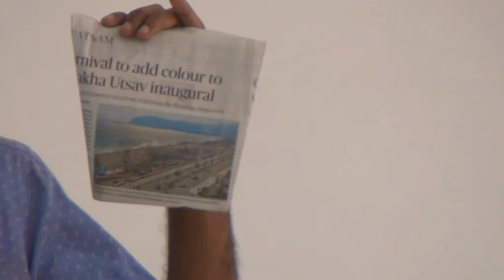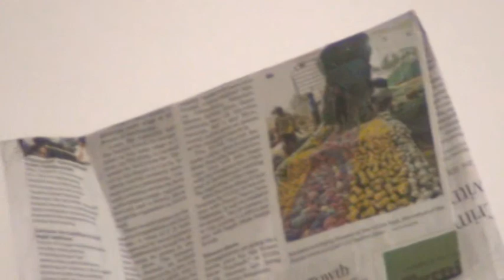I CSE B 2017 18 Phani Kumar's Newspaper Activity@Elcslablendi